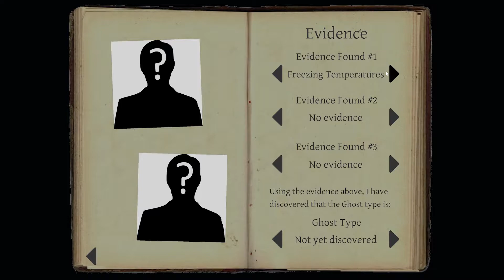Betrayed by the Living!!!!! - Phasmophobia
When you're own teammate gets you killed...